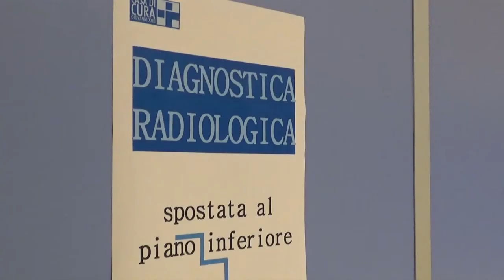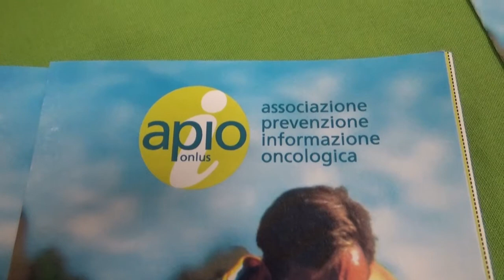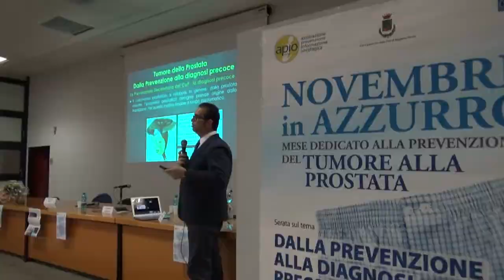Tumore alla Prostata Robot da Vinci Casa di Cura Giovanni XXIII Monastier e prevenzione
Prostata, da oggi anche se si viene operati di tumore si possono avere maggiori probabilità di preservare le funzioni maschili grazie alla tecnologia. Alla Casa di Cura Giovanni XXIII Monastier di Treviso degli specialisti operano con il Robot "Da Vinci". L'importante è anche fare prevenzione sottoponendosi periodicamente ad una visita urologica e al PSA.
Ai microfoni il Dott. Morana, responsabile dell' U.O. di Urologia, a Mogliano V.To durante un incontro per la popolazione organizzato dall' APIO onlus e patrocinato dal Comune di Mogliano